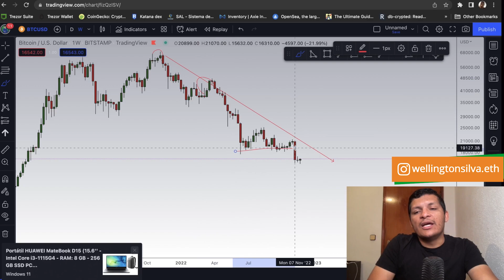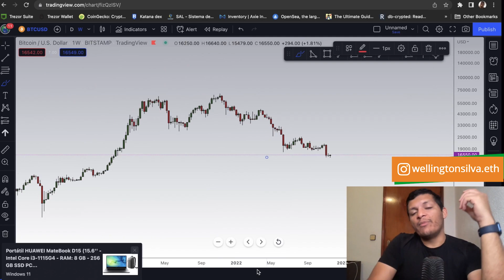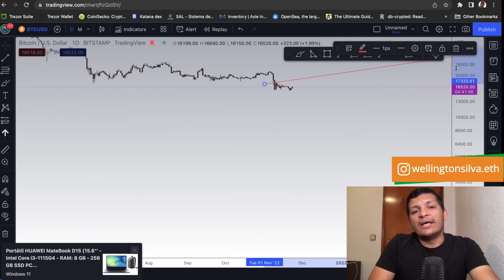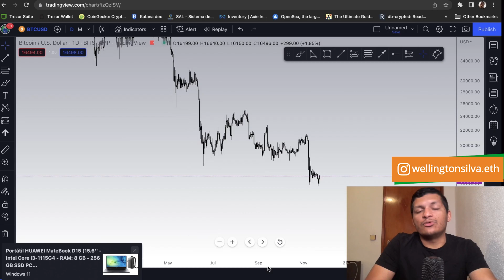BITCOIN PERDE FORÇA VENDEDORA, E AGORA?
Vem aí o Bit In Rio by 2GO Fintech! Um dos maiores eventos da América Latina, agora no Rio de Janeiro.

Após uma grande volatilidade, o Bitcoin voltou a acumular e podemos estar próximos de um fundo, antes do início de um novo ciclo de alta, já que em 2024 temos o halving. O que esperar do BTC após essa lateralização e como agir em caso de um grande movimento é o que veremos na análise de hoje.